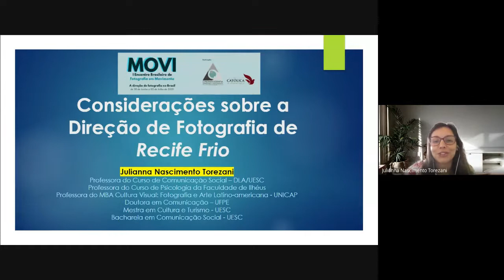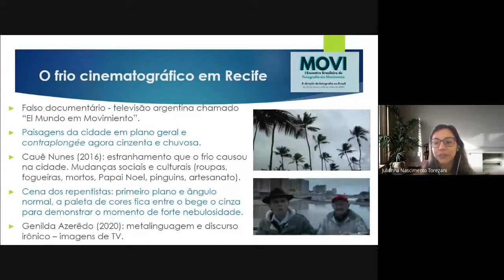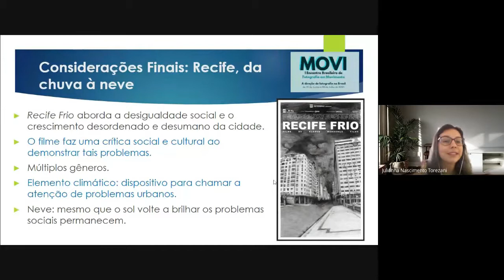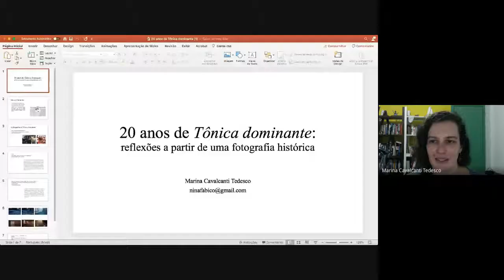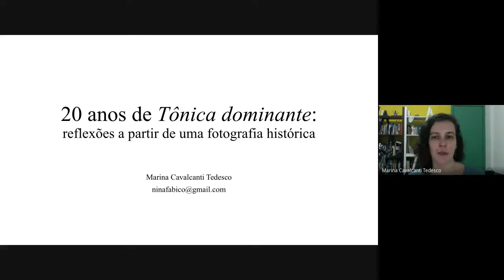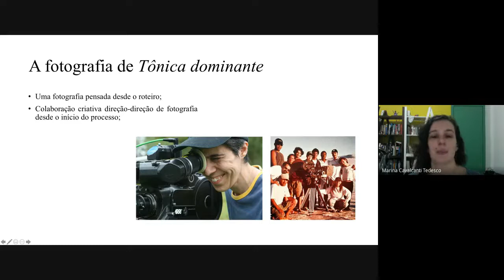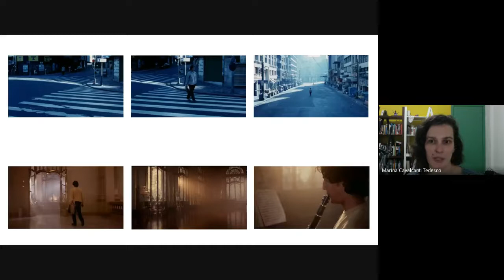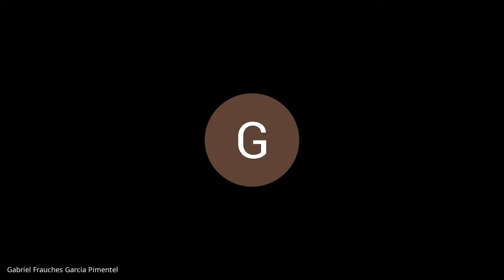I MOVI Sessão 02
SESSÃO 02
MEDIAÇÃO: Andrea C. Scansani

Julianna Nascimento TOREZANI - Considerações sobre a Direção de Fotografia de Recife Frio
Aline de CALDAS COSTA - O “estrangeirismo” na formação da cinematografia brasileira
Marina Cavalcanti TEDESCO - 20 anos de Tônica dominante: reflexões a partir de uma fotografia  histórica